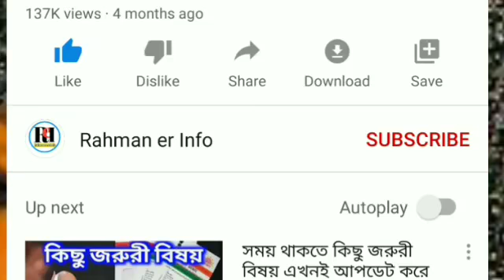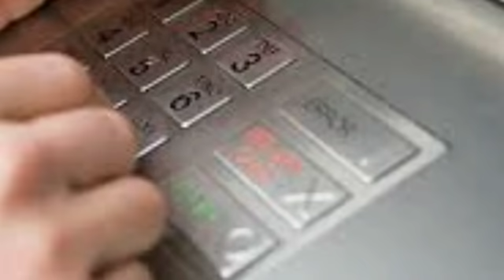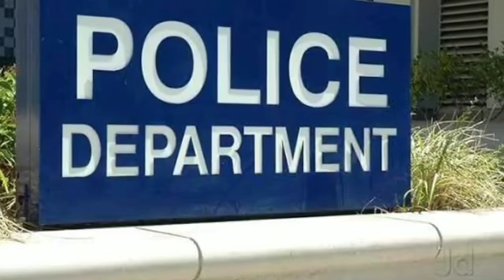Silchar, Karimganj and Hailakandi News Today 🔥 সমগ্র দিনের শিলচর থেকে আসা কয়েকটা গুরুত্বপূর্ণ খবর